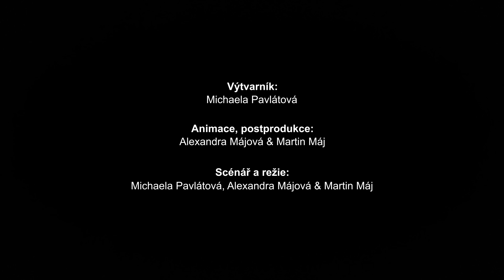Vladimír Mišík & Blind Boys of Alabama: Šedesátá léta (official video)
Videoklip k písni z nového alba Vladimír Mišíka „Noční obraz“
© Petr Ostrouchov (Animal Music), 2021
Nový merchandising! Trička a tašky v designu desky Noční obraz a videoklipu Šedesátá léta objednávejte zde

Šedesátá léta

V šedesátých letech jsem se radoval
když hráli Beatles i pánbůh tancoval
Ray Charles zpíval přenádherný blues
na noční obloze se třpytil velkej vůz

Marilyn Monroe každý miloval
v pološeru krásných kin
Tak už to chodí, svět je nádhernej
jen když to chceš i ty

Do pražských kaváren se šanson zatoulal
v Redutě kvílel jazz
V Lucerně Armstrong trubkou čaroval
tóny jak z nebe blesk

Brigitte Bardot jsem pro změnu miloval
Tak už to chodí, svět bejvá útulnej

Když hráli Stouni, to zas ďábel stepoval
taky já jsem začal zpívat blues
S kapelou Uragán jsem riffy piloval
nadšenej láskou můz

Janu Brejchovou jsem okouzlen sledoval
Tak už to chodí, svět zdá se bezvadnej,

The Sixties

In the sixties I rejoiced
When the Beatles played, even God danced
Ray Charles sang his gorgeous blues
And the Plough shimmered in the night’s sky

Everyone loved Marilyn Monroe
In the half-light of beautiful cinemas
That’s the way it goes, it’s a wonderful world
if you want it to be

Chanson wandered into Prague’s cafés
jazz wailed in the Reduta
In the Lucerna, Armstrong bewitched us with his trumpet
Tones rang out like lightning from the sky

I loved Brigitte Bardot, for a change
That’s the way it goes, the world is a cozy place

When the Stones played, the devil tap-danced
I started singing the blues, too
I worked up riffs with the band “Uragán”
excited by the love of muses

I was fascinated by Jana Brejchova
That‘s the way it goes, the world seems perfect,

Scénář a režie: Michaela Pavlátová, Alexandra Májová & Martin Máj
Výtvarník: Michaela Pavlátová
Animace a postprodukce: Alexandra Májová & Martin Máj
Producenti: Petr Ostrouchov & Pavel Strnad
Hraná dotáčka: Jan Baset Střítežský (kamera), Lukáš Ptáček (osvětlovač)
Poděkování: Jiří Navrátil – osvětlovací technika, Pavel Vácha, Jaroslav Tesařík – Klášterní pivnice, Zuzka Bönisch, Soundsquare – Pavel Rejholec

Hudba a text: Vladimír Mišík
Zpívají: Vladimír Mišík & Blind Boys of Alabama
Hrají Blue Shadows: Petr Ostrouchov, Josef Štěpánek, Jan Steinsdörfer, Ondřej Pivec, Matěj Belko & Martin Novák
Nahrávka a mix: Milan Cimfe & Pavel Karlík (Sono Records)